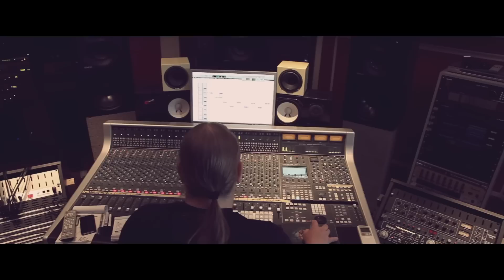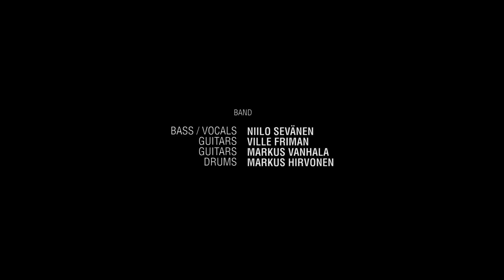INSOMNIUM - ONE FOR SORROW Documentary (Part 2)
A truthfull documentary of the creation process of the highly acclaimed album One For Sorrow. Get the new single "Ephemeral" as a special EP incl. the acoustic tracks which have been used for this documentary as a bonus

Director: Jussi Ratilainen

Catch Insomnium on tour with Children Of Bodom in Europe:

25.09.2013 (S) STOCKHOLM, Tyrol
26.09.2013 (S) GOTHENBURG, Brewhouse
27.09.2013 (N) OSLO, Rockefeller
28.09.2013 (DK) COPENHAGEN, Amager Bio
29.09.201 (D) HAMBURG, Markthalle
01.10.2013 (D) COLOGNE, Live Music Hall
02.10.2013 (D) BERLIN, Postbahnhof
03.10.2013 (D) OSNABRÜCK, Halle Gartlage
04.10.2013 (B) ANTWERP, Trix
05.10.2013 (D) LEIPZIG, Werk 2
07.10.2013 (GB) BOURNEMOUTH, O2 Academy
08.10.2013 (GB) BRISTOL, O2 Academy
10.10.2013 (IRL) DUBLIN, Vicar Street
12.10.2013 (GB) SHEFFIELD, O2 Academy
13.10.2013 (GB) NEWCASTLE, O2 Academy
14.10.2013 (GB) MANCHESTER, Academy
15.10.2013 (GB) LONDON, Shepherd's Bush Empire
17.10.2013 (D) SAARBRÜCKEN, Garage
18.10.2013 (D) STRAUBING, Metal Invasion
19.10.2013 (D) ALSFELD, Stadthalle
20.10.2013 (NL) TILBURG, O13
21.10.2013 (D) STUTTGART, LKA Longhorn